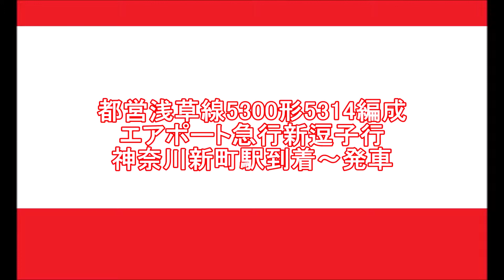【列車発着・通過シーン 京急編46】都営浅草線5300形5314編成 エアポート急行新逗子行 神奈川新町駅到着～発車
京急線内を走る車両(乗入車両含む)の発着・通過シーン  その46。

都営浅草線5300形5314編成 エアポート急行新逗子行  神奈川新町駅2番線到着～発車シーン。